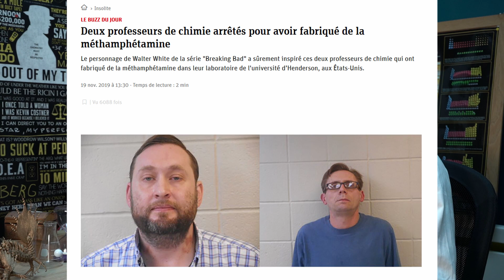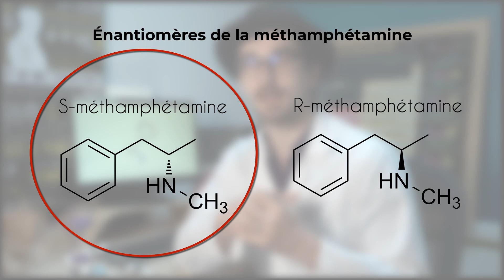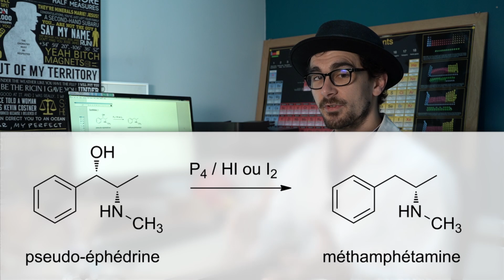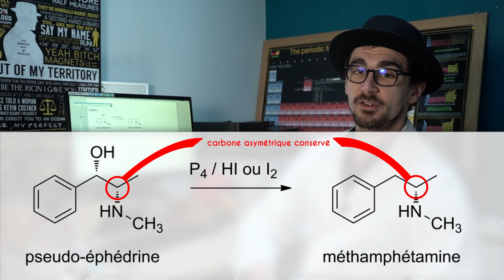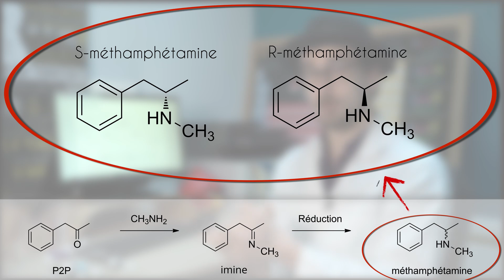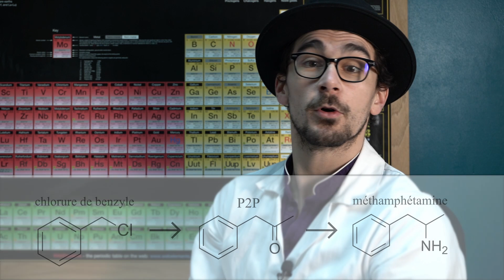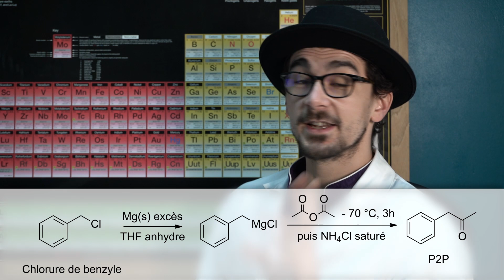☢ Deux profs de chimie en prison !? ☢ Quelle chimie dans Breaking Bad (2/n) ?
☢ Récemment dans l'Arkansas, deux professeurs de chimie ont été arrêtés pour avoir été suspectés de synthétiser de la méthamphétamine.

⚠ Pour l'erreur de Walt, distinction réaction stéréosélective / stéréospécifique :
👉 Parmi les stéréoisomères de configuration à priori attendus, une réaction stéréosélective en forme préférentiellement un ou plusieurs.
👉 Si de plus il existe une relation entre la configuration des produits et celle des réactifs, alors la réaction est stéréospécifique.
‼ Dans notre cas, ce second critère n'étant pas respecté, la réaction est stéréosélective, pas stéréospécifique comme le dit Walt ‼

😞 Moi aussi j’ai fait une bêtise ... à 6 min la structure de la méthamphétamine n’est pas la bonne ...

✅ Mon site Internet : blablareau-chimie.fr

👉 Sous-titres (en français et en anglais) : My-An Tran.